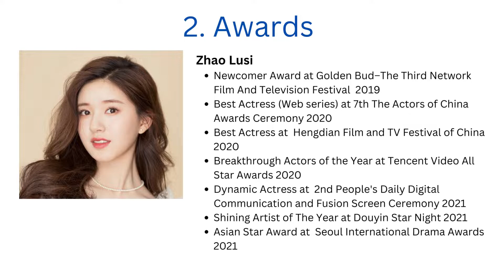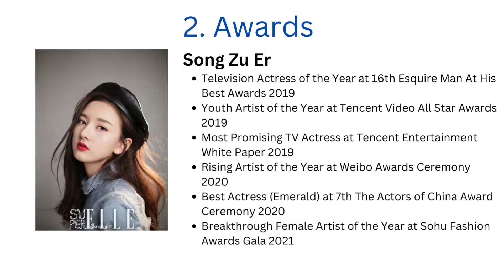ZHAO LUSI VS SONG ZUER (Career, Dramas, Films, Achievement, more)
About Zhao Lusi and Song Zhuer, Who is more popular?